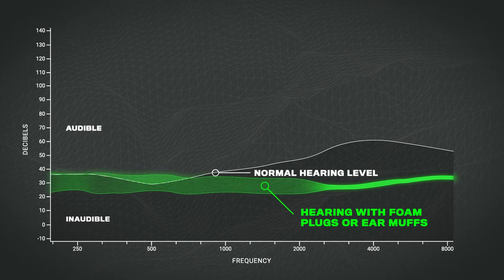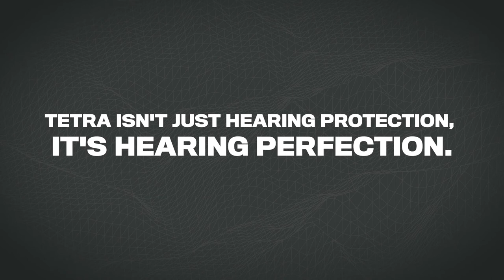TETRA Hearing Protection for Clay Shooting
TETRA provides a premium hearing experience for shooters, coaches, trappers and spectators who experience thousands of shots annually. These advanced hearing protection and enhancement devices instantly reduce gun blasts and other dangerous sounds to safe levels, while delivering a clear, natural hearing experience for listening to instruction from coaches, talking to other shooters, and hearing ambient sounds like wind, birds chirping, loading and ejecting shells, and more.

TETRA isn’t just hearing protection, it’s hearing perfection.